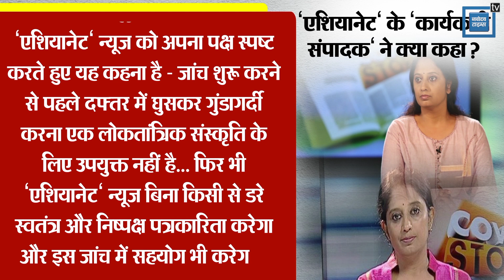Kerala में ‘धोती में मोदी’ की आवाज क्यों उठ रही हैं ?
Kerala में अचानक से धोती में मोदी की आवाज उठ रही है... यह आवाज congress नेता v d satheeshan के उस बयान के बाद से उठी... जिस दौरान वह asianet news channel पर पड़ी छापे को लेकर राज्य के सीएम p vijayan पर हमला बोला... क्या कहा v d satheeshan ने और क्यों cm vijayan को मोदी में धोती बताया ?